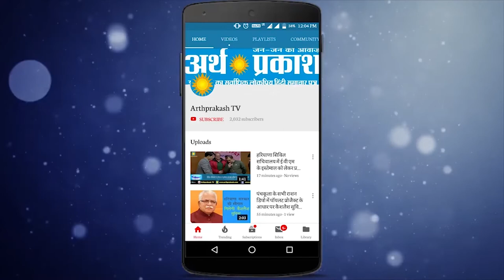News Bulletin : पांच राज्यों की बड़ी ख़बरें....... देखते रहिये अर्थ प्रकाश टीवी